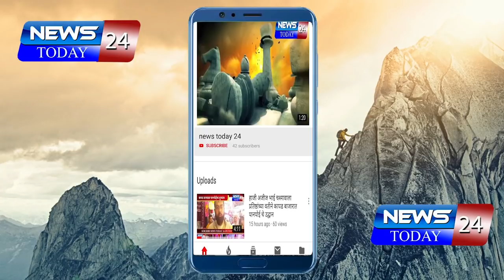अपंगत्व आलेल्या कामगाराने न्याय मिळण्यासाठी गाठले जिल्हा पोलीस अधिक्षक कार्यालय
अपंगत्वाला कारणीभूत ठरलेल्या ठेकेदारावर कारवाई करण्याची मागणी
तुकाईचारी येथे स्फोटच्या कामात कामगाराने गमावला एक हात व डोळा